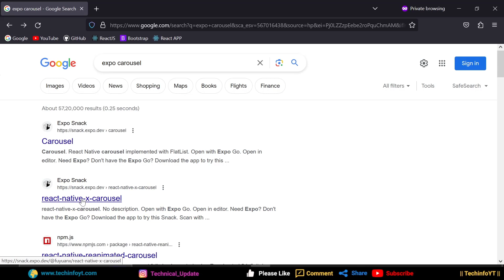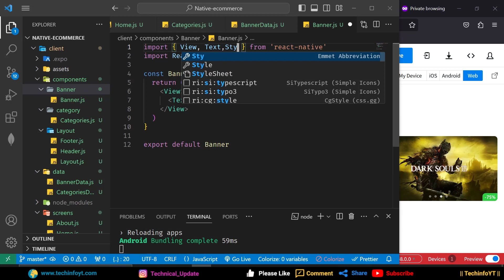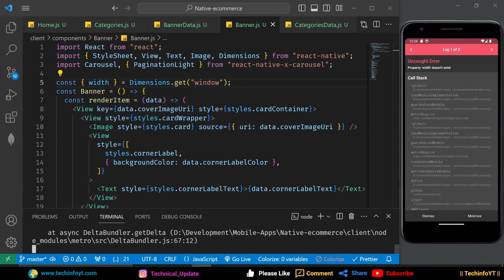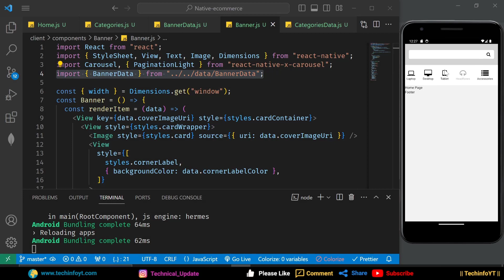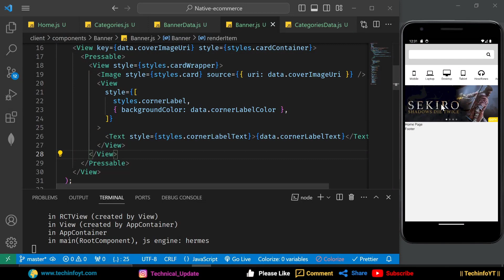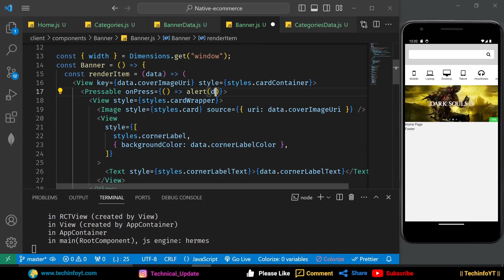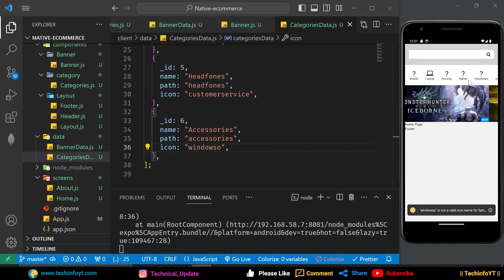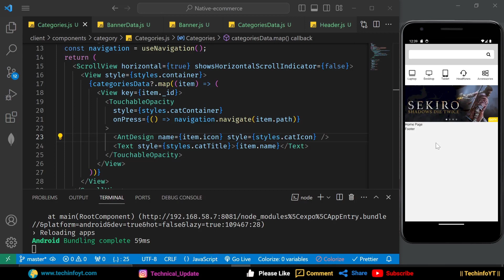Product Banner React Native Ecommerce App Mern Stack Project Mern App